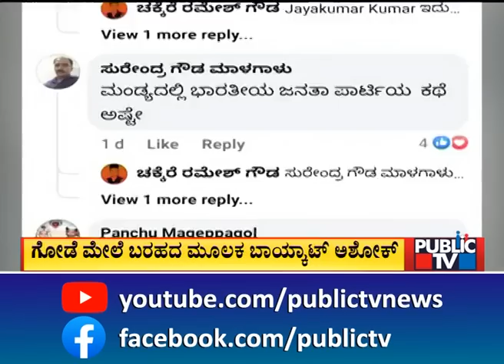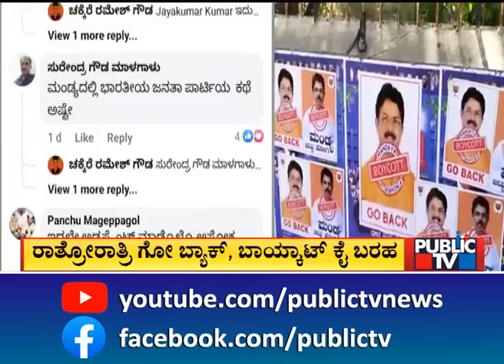'Go Back Ashok' Campaign Continues In Mandya | Revenue Minister R Ashok | Public TV